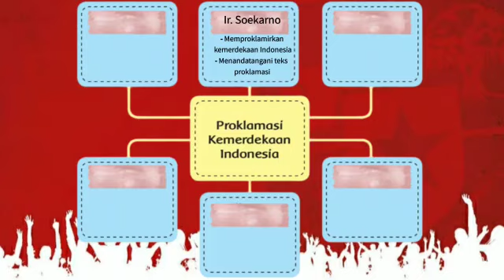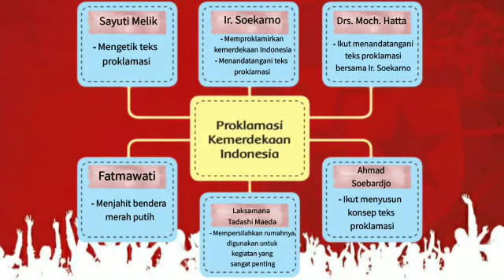Tokoh-tokoh Proklamasi Kemerdekaan Indonesia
Video ini tentang tokoh-tokoh proklamasi kemerdekaan Indonesia, diantaranya
1. Ir. Soekarno
2. Drs. Mohammad Hatta
3. Achmad Soebardjo
4. Laksamana Tadaashi Maeda
5. Sukarni
6. Fatmawati
7. Sayuti Melik

Semoga bermanfaat
Terimakasih